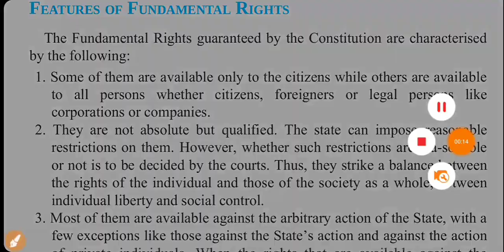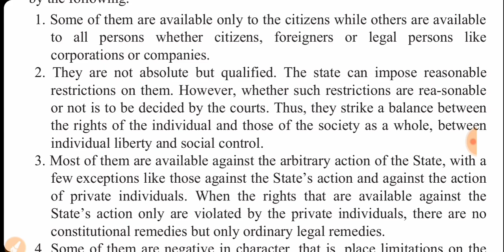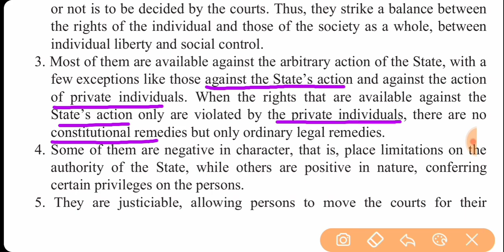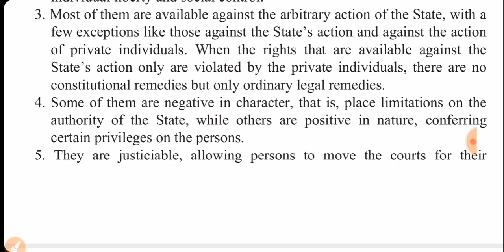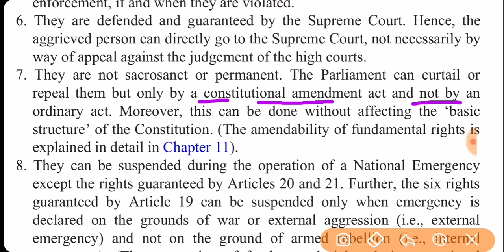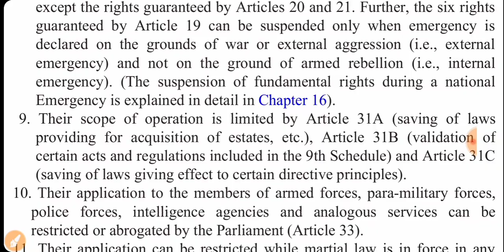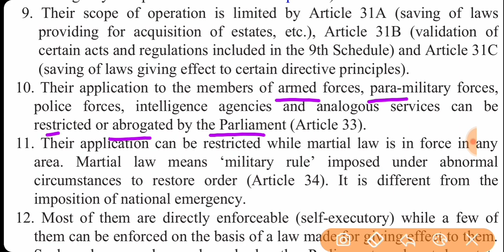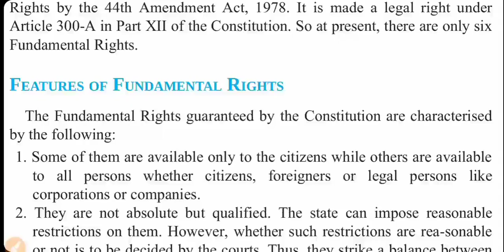Indian Polity by M. Laxmikanth(অসমীয়াত)| Fundamental Rights-2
Indian Polity by M.Laxmikanth. Fundamental Rights-2.